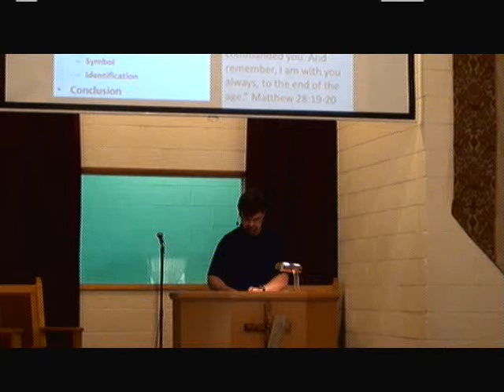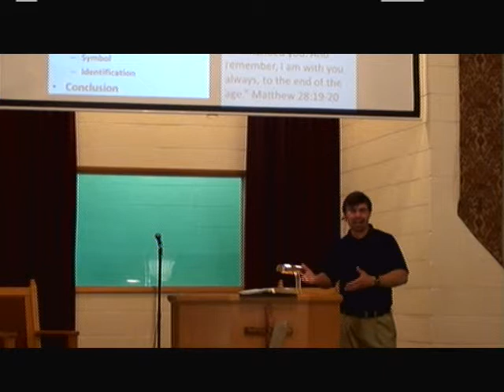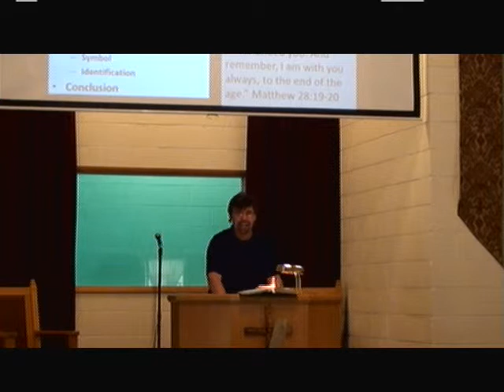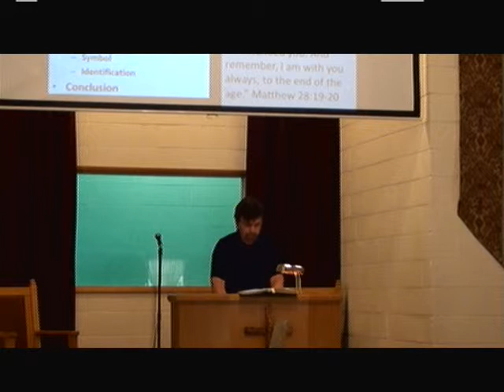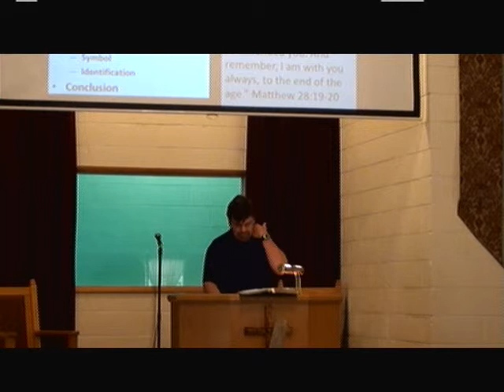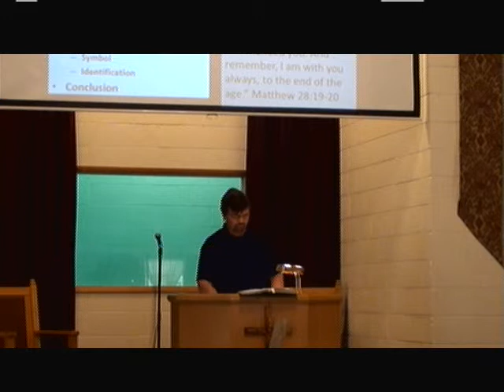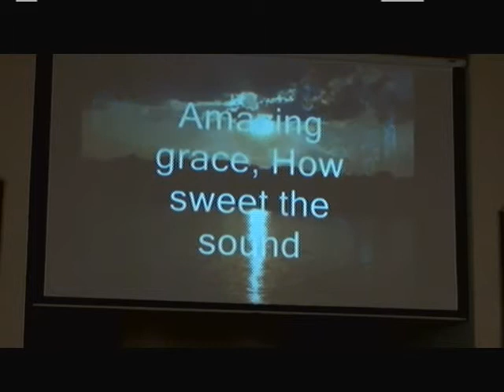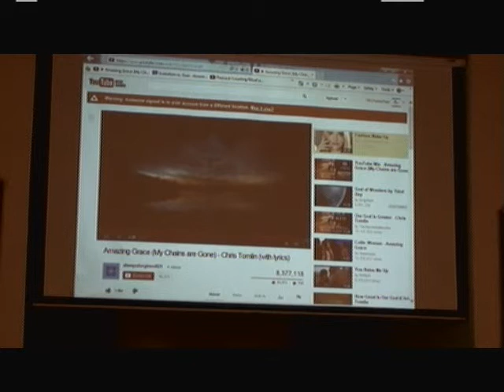"Scriptural Baptism" Matthew 28:19-20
"Scriptural Baptism" Trinity Baptist 10-27-13 Pastor Paul Folk